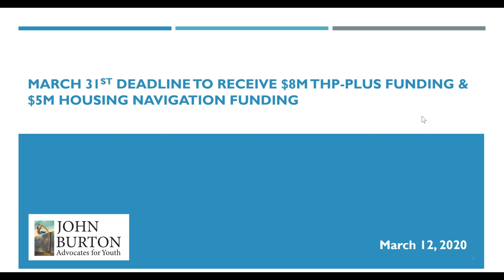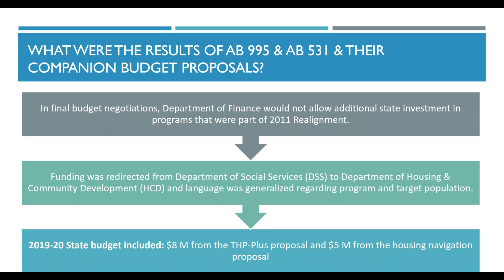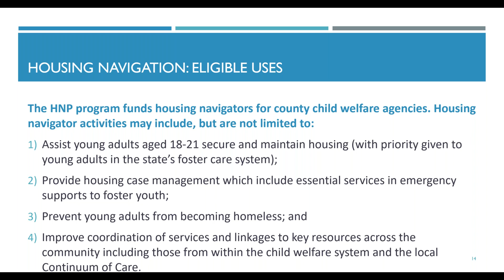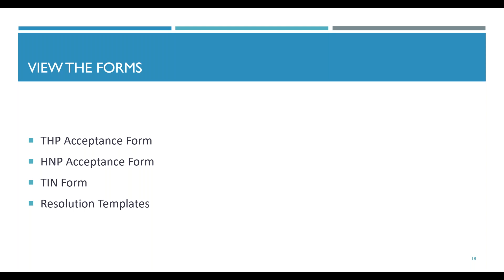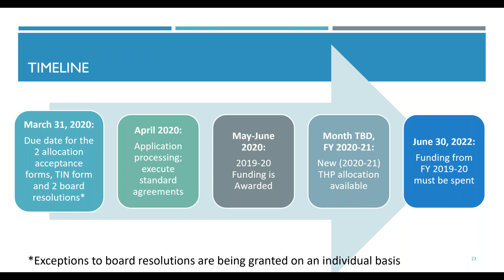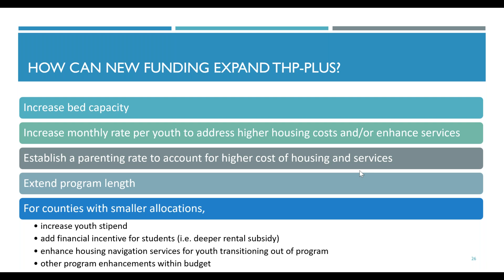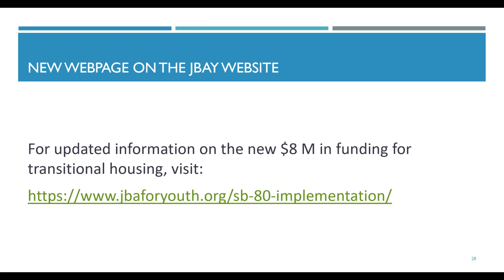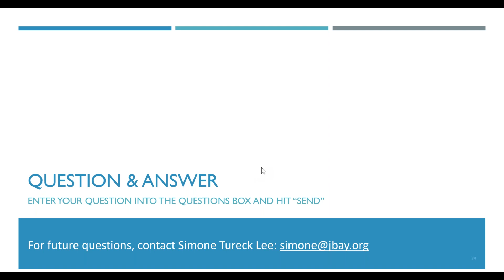3-16-20 - March 31st Deadline to Receive $8M THP Plus funding and $5M Housing Navigation Funding